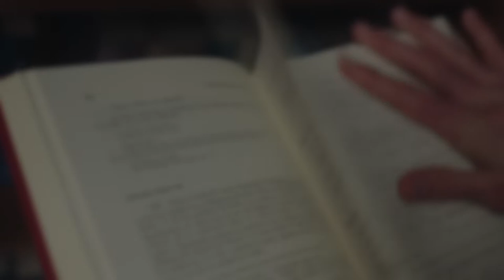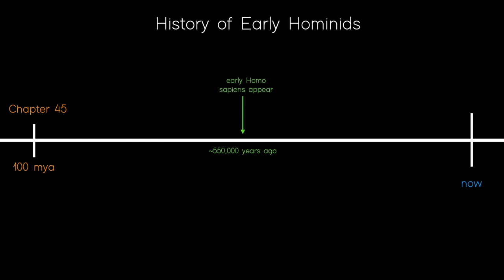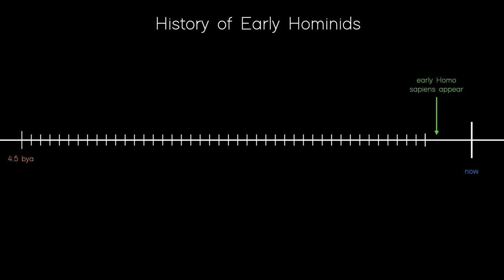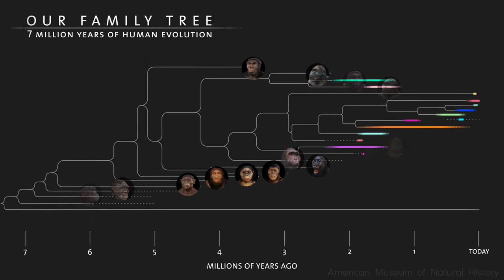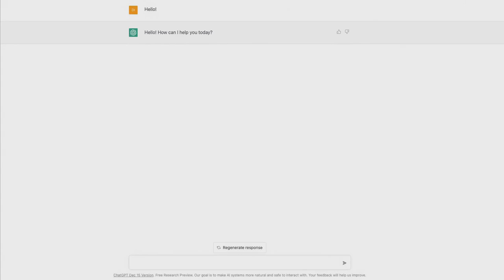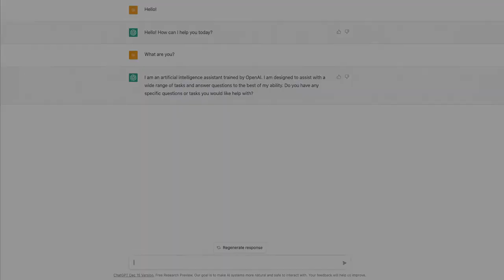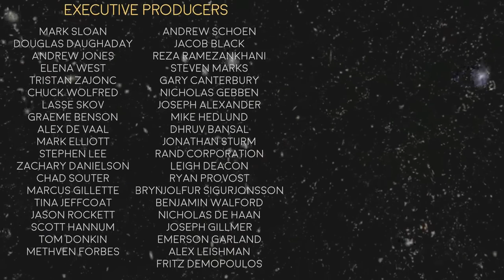Space universe documentary 2023 Beyond Human A Billion Years of Evolution and the Fate of Our Speci